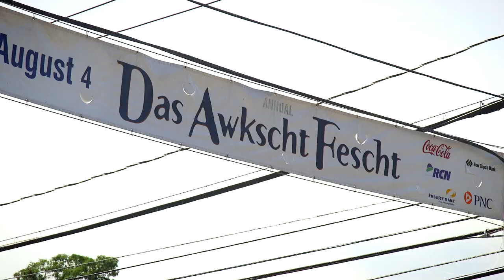Das Awkscht Fescht 2019 - Classic Car Show!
ONE OF THE COUNTRY'S LARGEST ANTIQUE AND CLASSIC CAR SHOWS!

Das Awkscht Fescht has been a summer tradition for all ages. Offering three fun-packed days in the great outdoors, it’s a perfect way for families to celebrate summer. In 2019, we celebrate our 56th Annual Fescht, so come cruisin’ through 42 acres of fun at the Fescht – and enjoy the great things classic summers are made of.